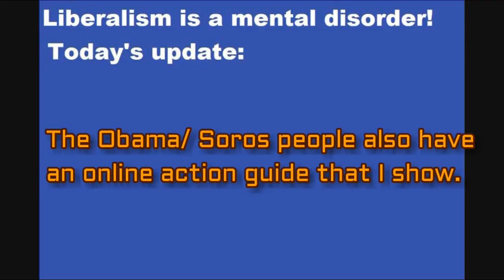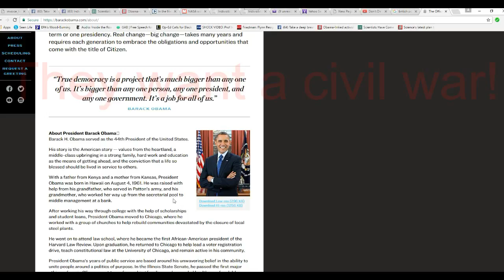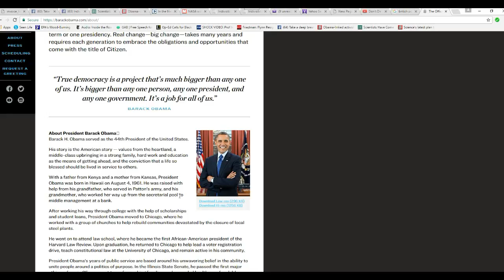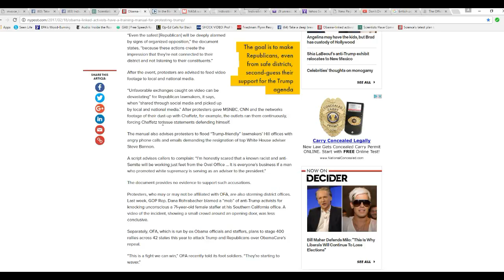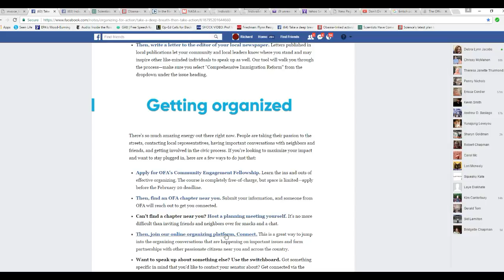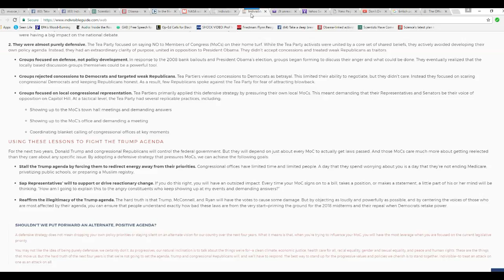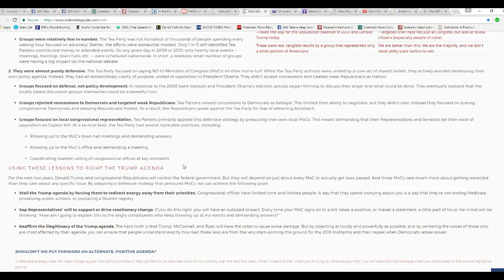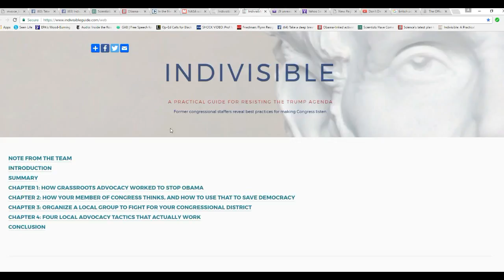Obama is the Jefferson Davis of our time by trying to provoke a civil war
Obama and George Soros are actively resisting the new government. Obama has a new website and his attack plan can be found on Organizing for Action and a guide called the indivisible guide where they lay down to their communist followers how to disrupt the GOP and Donald Trump.  Some will be angered because I call Obama the Jefferson Davis of our time but what I mean is, he is leading the opposition into a civil war. Whether it turns into a shooting war remains to be seen. Please do NOT think that I consider Obama and Jefferson Davis to be alike other than the provoking of a civil war. Davis had far more class than Obama does.